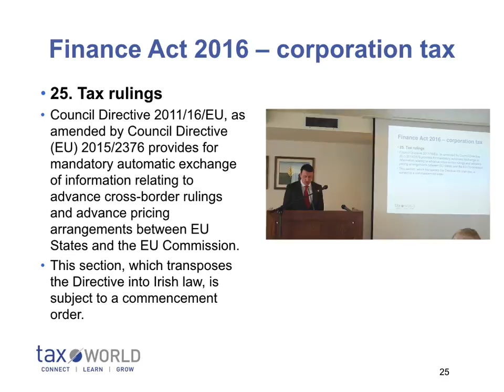Finance Act 2016 Section 25 - Tax Rulings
Finance Act 2016 Section 25
Corporation Tax - Tax Rulings
Speaker: Cathal Lawlor (BComm AITI Chartered Tax Adviser TEP)